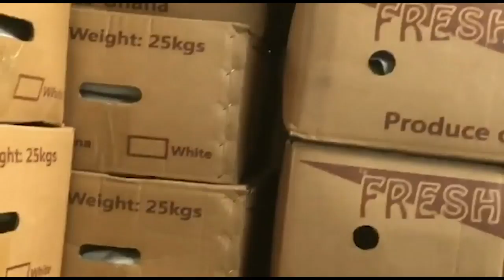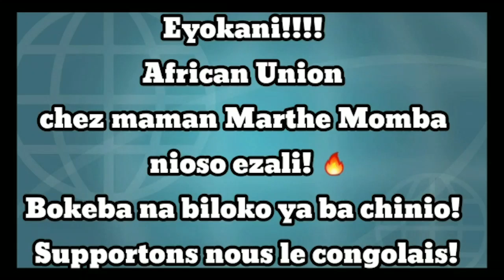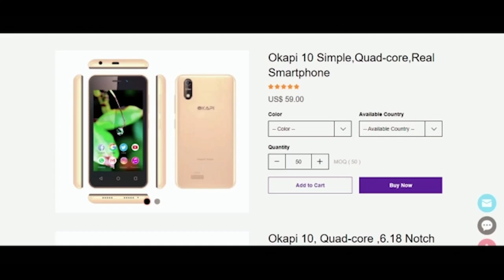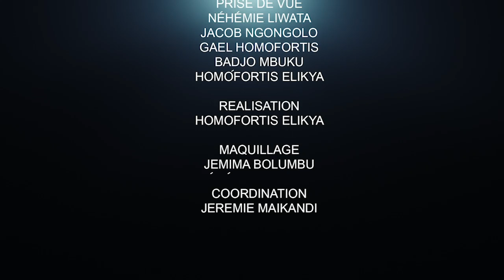CRITIK INFOS 16.03.21 LA PLUIE SÈME LA TERREUR ET LA DÉSOLATION À KINSHASA : LES GRANDS DÉFIS.